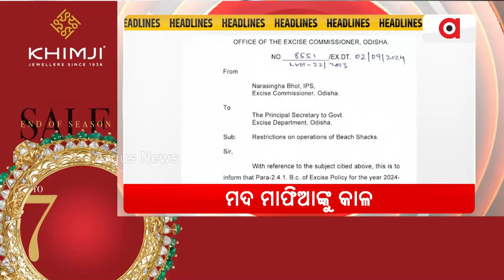Headlines @ 7 Pm || 13 Sep 2024 || Argus News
+ 50ଲକ୍ଷ `ସୁଭଦ୍ରା' ପଞ୍ଜିକରଣ
+ ନାଁ ପରିବର୍ତ୍ତନ ବିତର୍କକୁ ସ୍ବାଗତ କଲା ବିଜେଡି
+ ମଦ ମାଫିଆଙ୍କୁ କାଳ